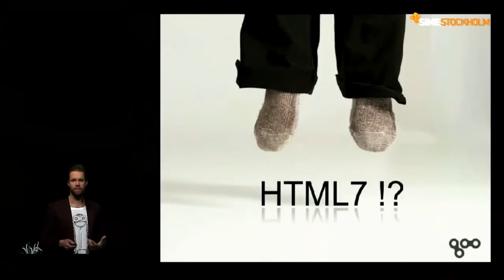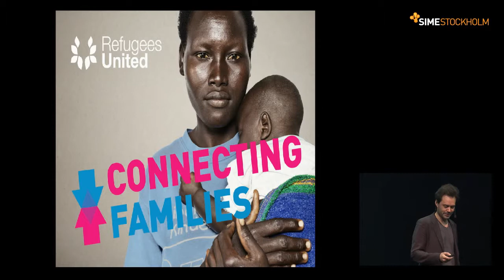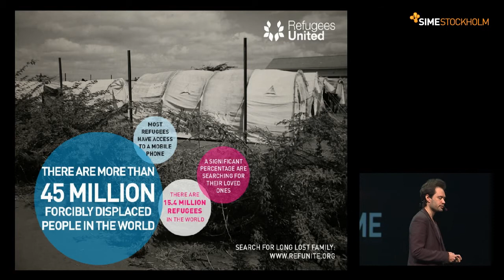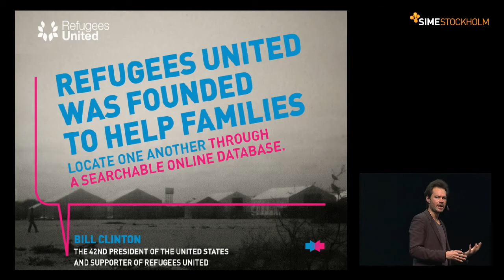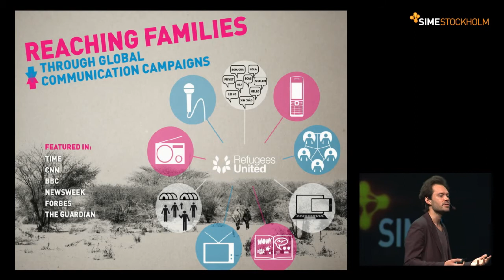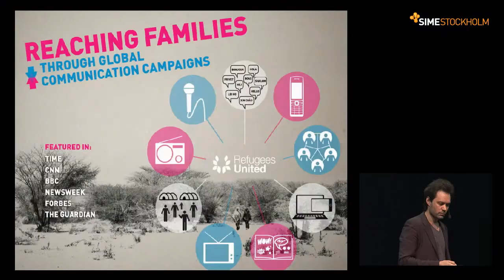2013 11 13 SIME Day2 01 Refugees United